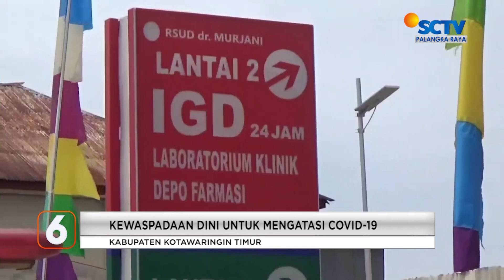KOTIM - DI BEBERAPA DAERAH KASUS COVID-19 KEMBALI MEREBAK